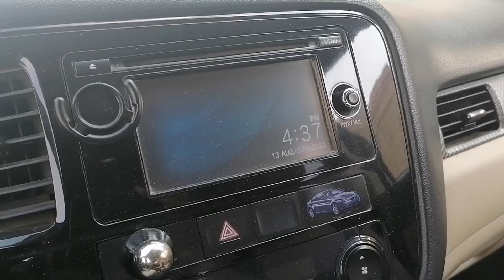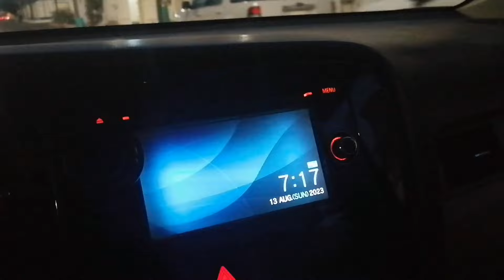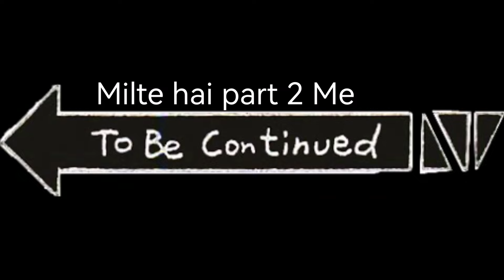High BP मैडम मुझे पागल कर देगी, मुझे नहीं रहना यहां || Saudi House Life || Savesh vlogs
High BP मैडम मुझे पागल कर देगी, मुझे नहीं रहना यहां || Saudi House Life || Savesh vlogs @Saveshvlogs

Your query
Saudi me driver ka kaam kya hota hai
Saudi me driver ki upar ki kamai hoti hai
Saudi arab house driver video
Saudi arab me driver ke sath kaisa behaviour hota hai madam ka
Saudi me car saaf na karo to kya hota hai
Saudi me car saaf Driver ko karna padta hai
Saudi me car saaf nahi rahega to yeh saza milta hai